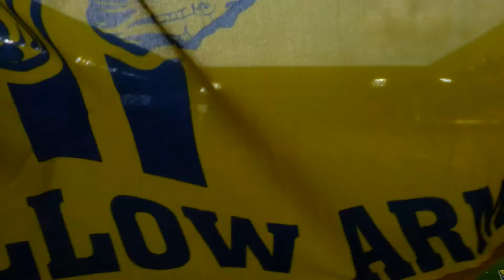ASM VS SARACENS CHAMPION'S CUP 2015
Les jaunards ont leur billet pour Twickenam!
La Yellow  Army en communion  avec son équipe de guerriers.